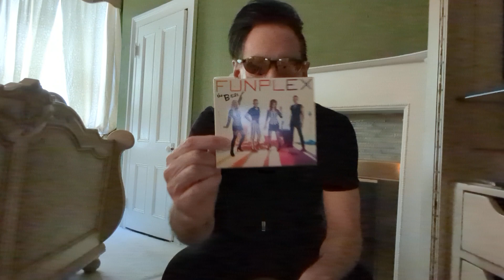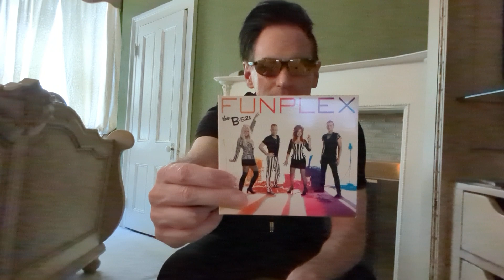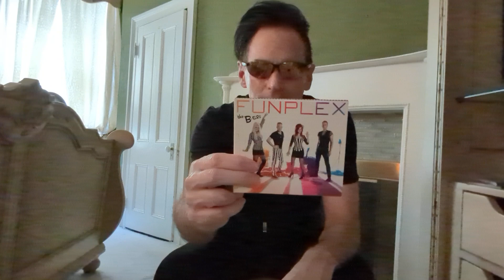ROCK RANT #5 - The B-52's